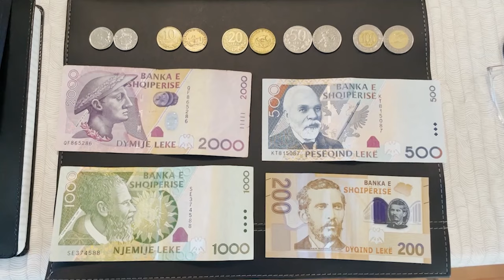What To Know Before Traveling To Albania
If you are traveling to Albania or are just curious about the country, like if it is a safe country to visit, here are ten things you should probably know before you go! I have spent two months traveling around the country of Albania and have curated a top ten type of list to help you out!

10 Things To Know Before Traveling to Albania

00:00 - Intro
01:49 - #1 - The people are wonderful
04:16 - #2 - European Power Plug
05:12 - #3 - Cash (is king) Economy
07:23 - #4 - Albania is a safe country
09:39 - #5 - Heaters and air conditioners
11:53 - #6 - Buses rule from city to city
14:44 - #7 - Everything is very affordable
19:23 - #8 - Get a SIM card - Vodafone
20:37 - #9 - English is spoken - sometimes
24:47 - #10 - Albania has many landscapes
27:20 - Subscribe to my channel

I’m figuring life out, kinda.

The Sunday newspaper reimagined.

► RECOMMENDS

Best design tool for content creators.

Best travel backpacks, bags, luggage, and gear.

Best merino wool clothing for men and women.

Best online writing tool for content creators.

Best reading glasses and travel sunglasses.

► THANKS

I am slowly traveling the world as a full-time nomad, creating content about life. Sometimes I think I am figuring things out, kinda. I enjoy traveling, trying new things, smiling and creating smiles, napping in the afternoon, eating treats after dinner, and sipping espresso outside.

- Gregg